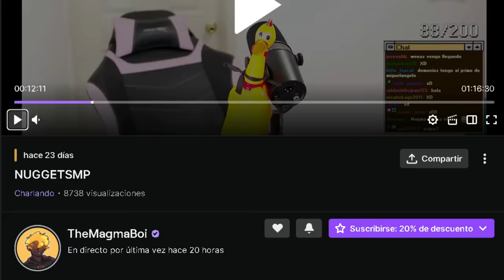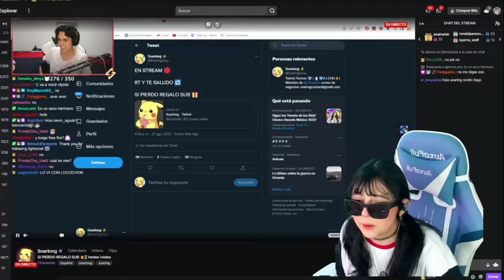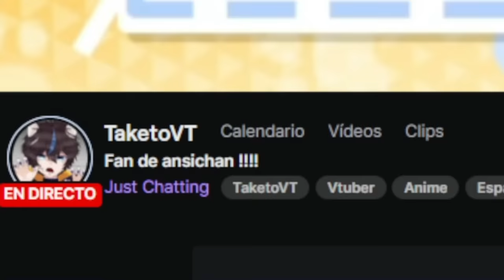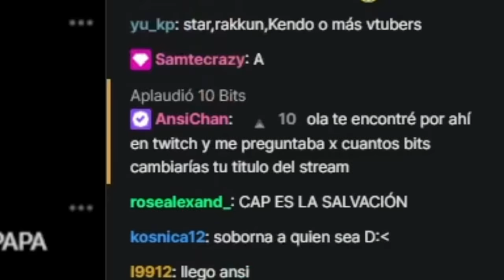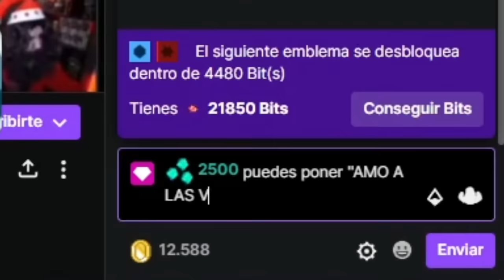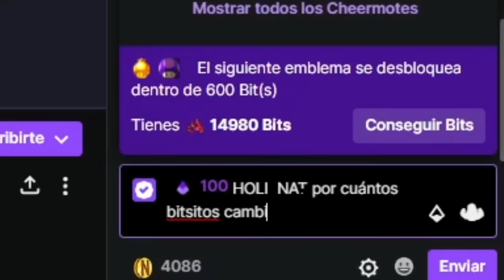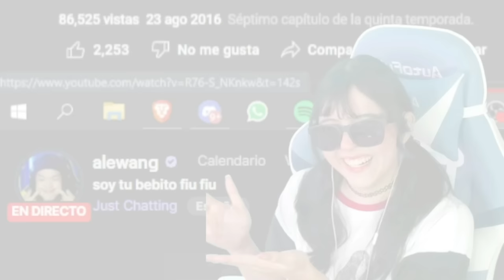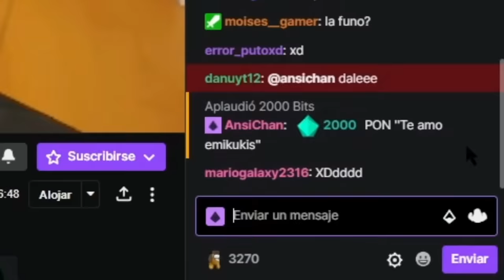Cambiándole el titulo a STREAMERS!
Hoy cambiaré el titulo de varios STREAMERS por bits
como dije anteriormente usaré el doble de dinero LO QUE SON aprox 300 USD WTF!!!
solo para que todos los streamers de la lista cambien su titulo por algo muyyy vergonzoso
porfavor no es broma, me van a cortar el internet xd

Aunque no pueda regalarle a mi Suscriptor 100,000,000 una Isla Privada Los y aunque no haga NEGOCIOS ILEGALES en TortillaLand, aunque tampoco sea Mi primer día de clases 😭 espero que queden encantados con el video porque yo estoy Desencantada de mi vida xD cuidense mucho